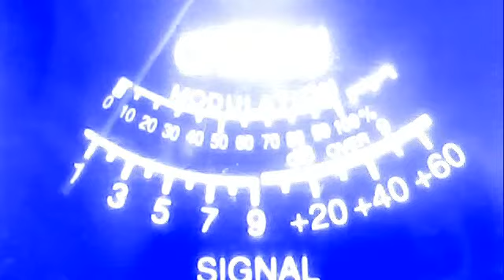easyrider mobil--91 mobil-456 in ok